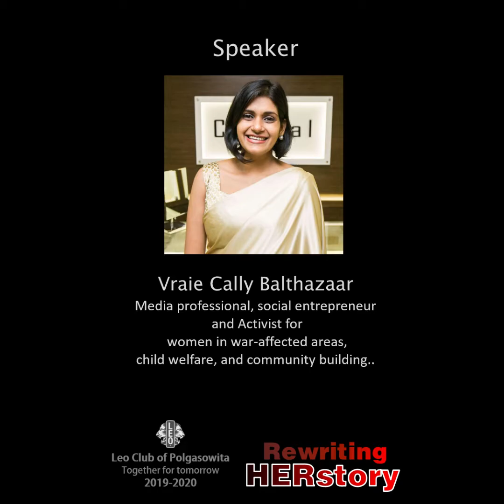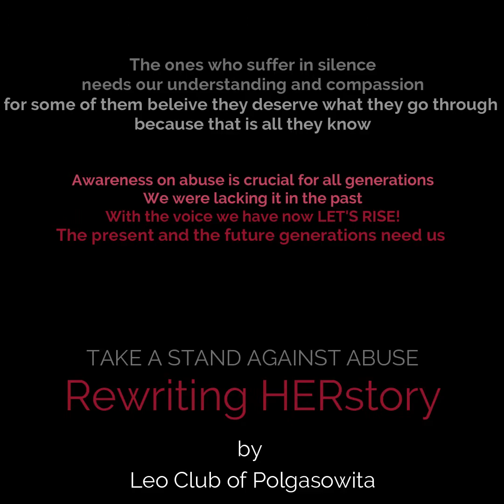Rewriting HERstory - Vraie Cally Balthazaar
Rewriting HERstory is not only a way in which society is educated about abuse. What we want from you is to take initiative and be part of the change. Let us all work together to understand abuse against the females and to also work towards eliminating such actions by ourselves.

In this video we have collaborated with Vraie Cally Balthazaar. Media professional, social entrepreneur and Activist for women in war-affected areas, child welfare, and community building. To speak on Abuse and how we can move forward.